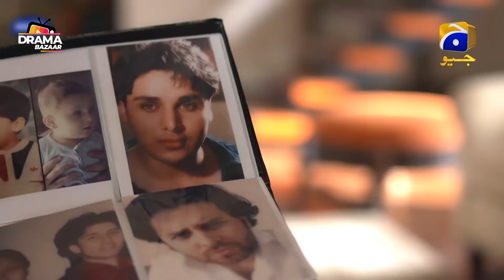Saas Jaldi Se Meri Bahu Bano Tu Phir Bari Bahu Ko Iss Ki Auqat Yaad Dilana|EP67|Qayamat|DramaBazaar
Written by: Sarwat Nazeer
Directed by: Ali Faizan
Produced by: Abdullah Kadwani & Asad Qureshi
Production House: 7th Sky Entertainment

Cast :
Ahsan Khan
Neelum Munir
Amar Khan
Haroon Shahid
Saba Faisal
Shabbir Jan
Noor-Ul-Hasan
Kinza Malik
Sana Fakhar
Mizna Waqas
Haris Waheed